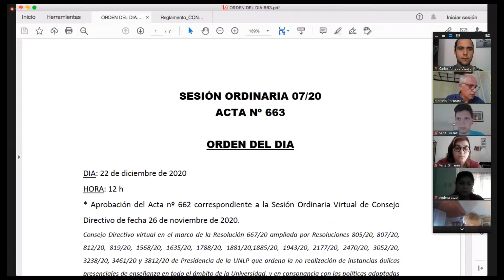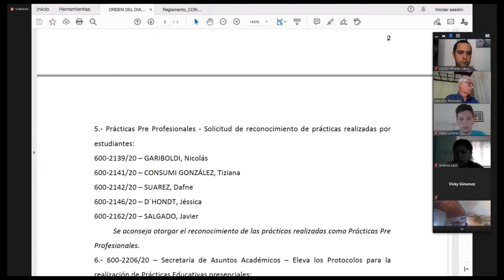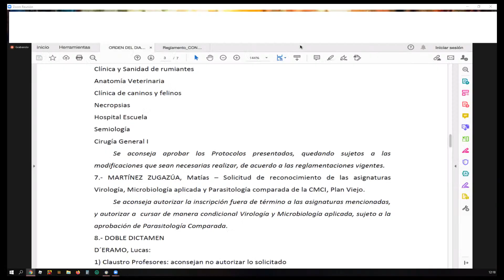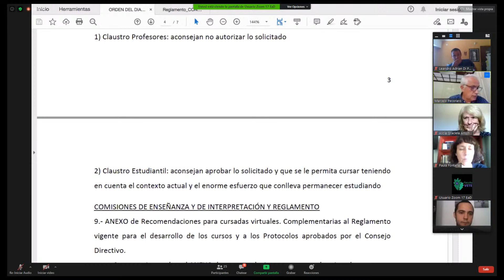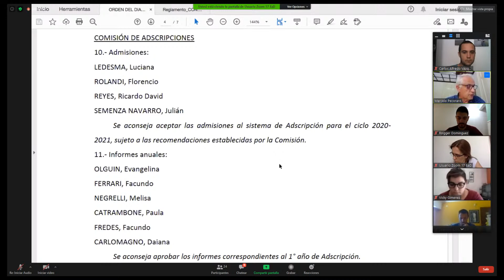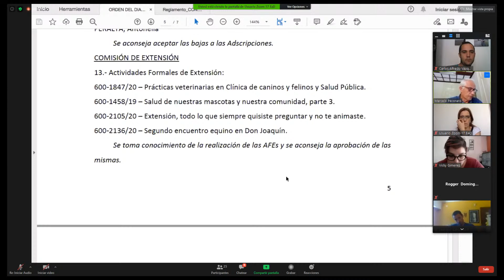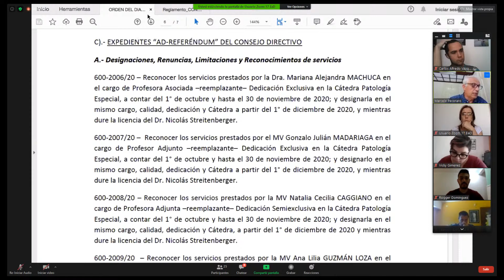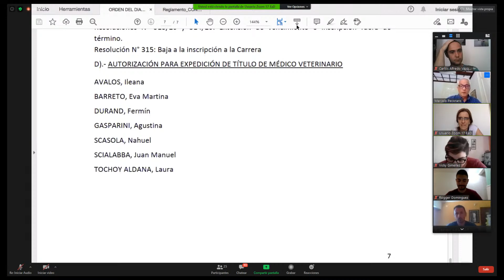Consejo Directivo 22 de diciembre de 2020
Sesión Ordinaria 07/20
Tratamiento del orden del día